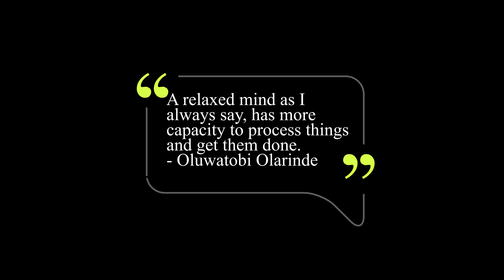BE RELAXED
The most difficult thing for everyone who wants to get the best out of life is to be relaxed because there is never a point why there should be relaxation.

This has become a very big issue in the life of some persons and they have made this a way of life without thinking of the adverse effect it might even take on their career.

If for example, you've got the gift or skill of singing your voice needs a lot of relaxation and training before you can sing at your best and when you haven't gotten enough rest it will take its toll on your voice.

Yours is to dream and develop your skill, but never neglect the importance of getting adequate relaxation.

A relaxed mind as I always say, has more capacity to process things and get them done.- Oluwatobi Olarinde

Never take being relaxed as being lazy, work when you have to, plan when you need to but don't fail to get some rest.